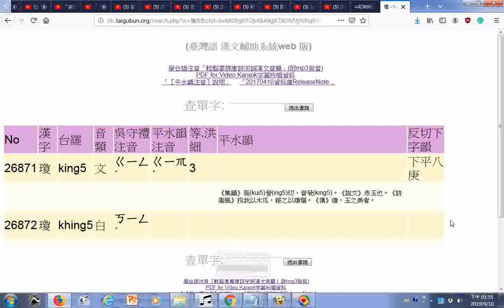台語漢文輔助系統 WindowsXP7810版本 下載安裝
台語漢文輔助系統 Windows(XP/7/8/10)版本 下載安裝